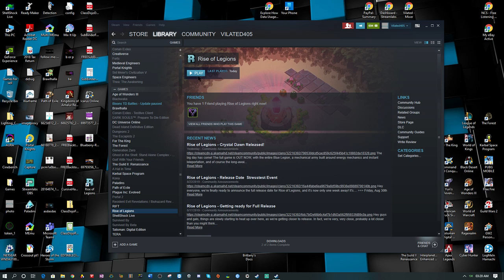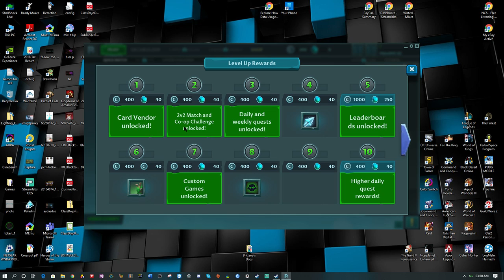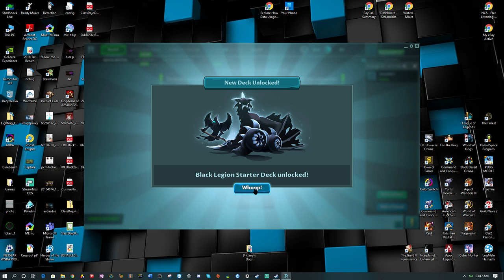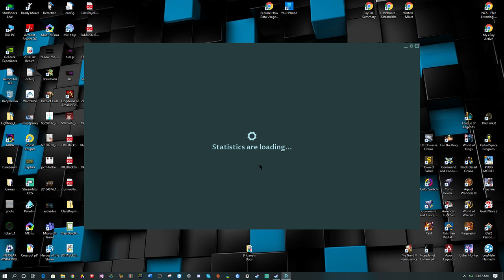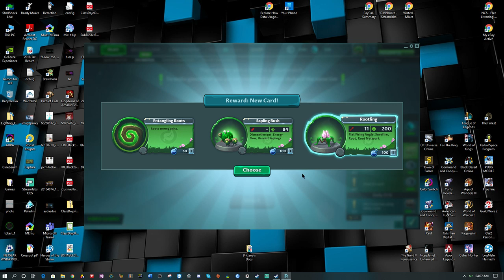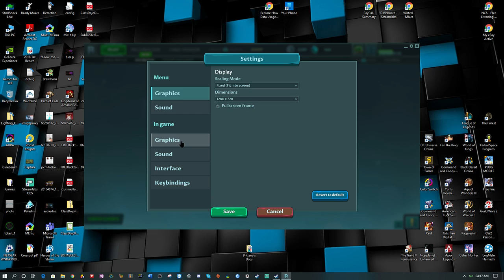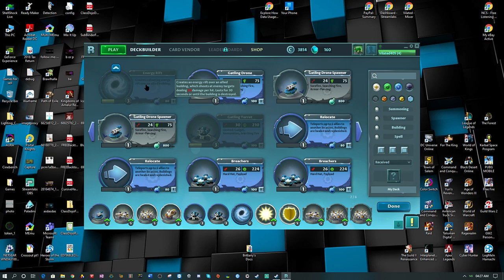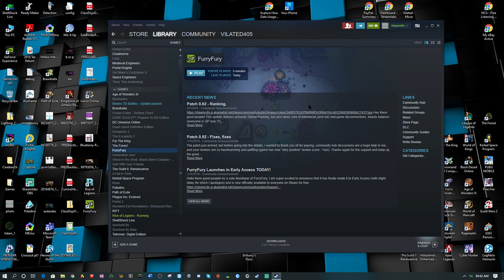Live stream of Rise of legion gameplay